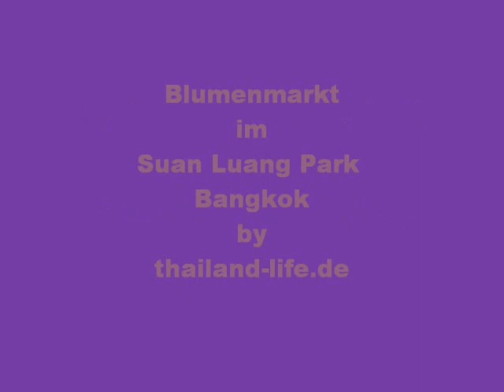Thailand Blumen , der Blumenmarkt von Suan Luang Bangkok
Thailand Blumenmarkt. Fazinierend die vielfalt der thailändischen Blumen und Pflanzen. presentiert den Blumenmarkt in Suan Luang Park von Bangkok Thailand.